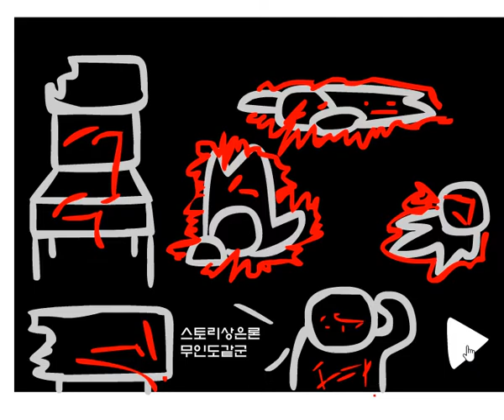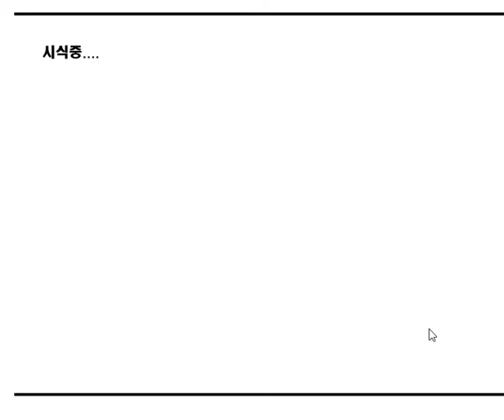[플래시게임] 무인도에서 탈출하기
십여년전에 만든 거 같네요.